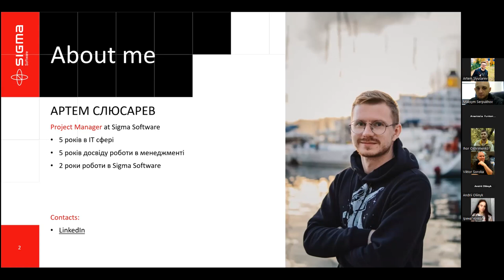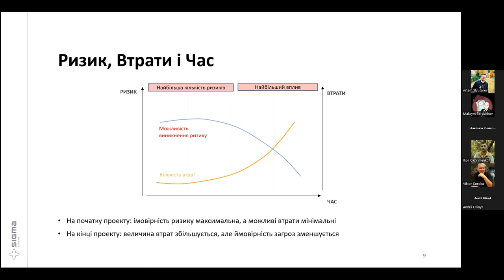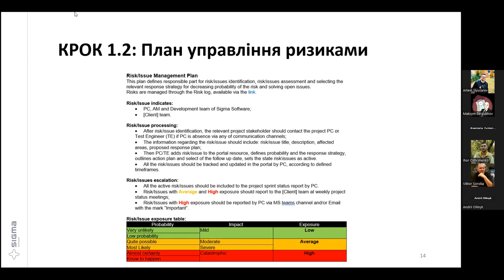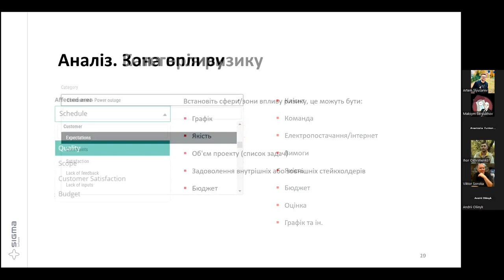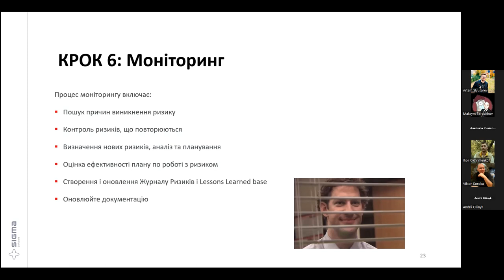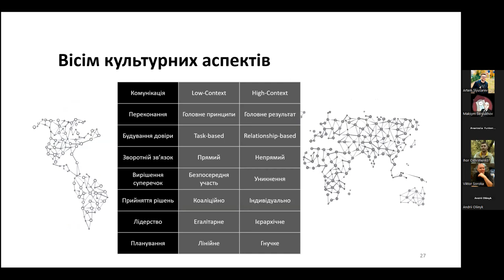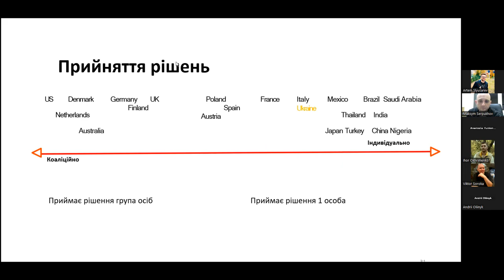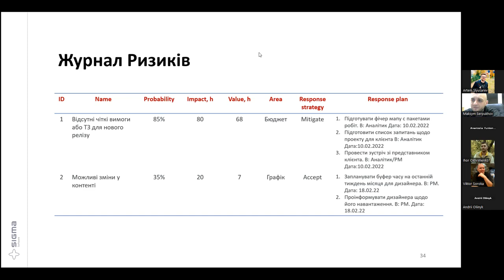Гостьова лекція проєктного менеджера Артема Слюсарева: «Оцінка міжнародних ризиків країни»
Тема: Гостьова лекція проєктного менеджера  Артема Слюсарева: «Оцінка міжнародних ризиків країни»

В рамках магістерської програми «Міжнародний ІТ менеджмент» запрошений спікер
Слюсарев Артем (Project Manager у міжнародній ІТ консалтинговій компанії Sigma Software) розповів про ризики, стратегії управління ризиками та свій досвід у цій сфері.